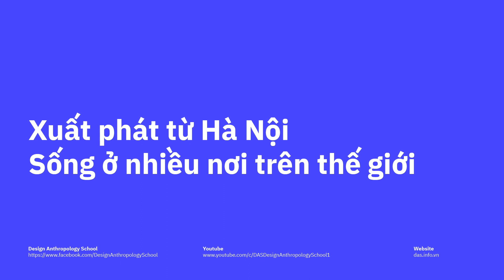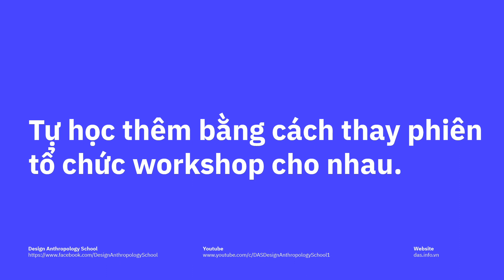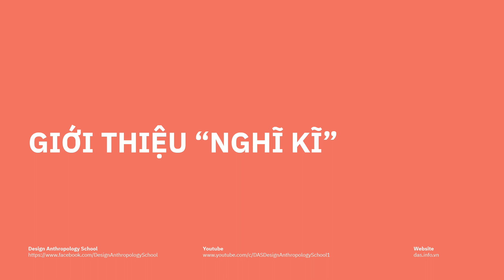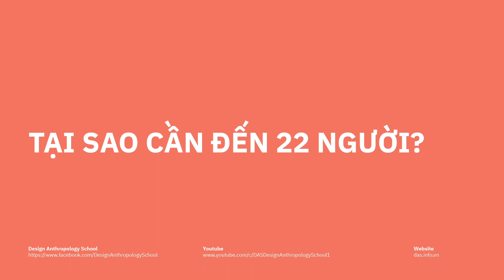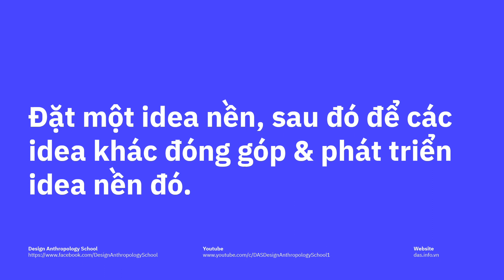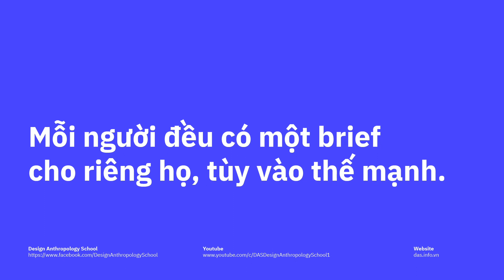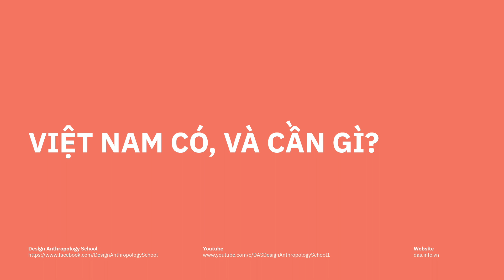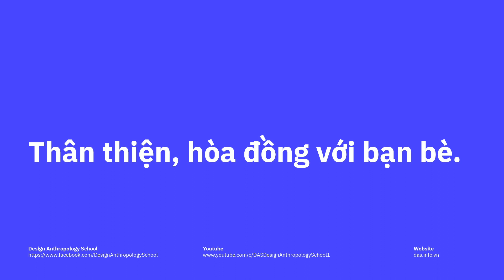Phỏng Vấn Fustic. | Dự Án "Nghĩ Kĩ" Có Gì Vui?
Fustic. là một studio gồm những bạn rất trẻ với tiêu chí "làm gì cũng phải dope", chuyên làm về Visual Art / Graphic Design. Trong video này, Fustic. sẽ chia sẻ chi tiết về góc nhìn, tư duy, suy nghĩ, quy trình tạo nên Nghĩ Kĩ - một dự án với quy mô lên tới 22 artists trong và ngoài nước.

00:00 - Giới thiệu
02:30 - Giới thiệu Fustic.
05:15 - Fustic. tự học với nhau thế nào
09:23 - Giới thiệu Nghĩ Kĩ
11:30 - Sao cần đến 22 người?
14:40 - Đặt theme rồi phát triển
23:40 - Chất liệu Nghĩ Kĩ
27:15 - Tiêu chí chất lượng
30:20 - Khâu quan trọng nhất
33:35 - Việt Nam có, và cần gì?
42:00 - Có gì để nói chuyện?
45:10 - Sự quan trọng của đưa dự án lên mạng

Creative direction: Fustic. Studio, Duy Dao

FUSTIC. STUDIO
Art direction: Trung Bao
Visual art / Animation: Namleday, Hải Doãn, Hiếu Vũ, Gydient

Graphic Design: Duy Đào
Concept art: Kanish Cyriacus
Augmented Reality design: Karolina Olech (BAWA)

DEUX WAVE
Analog Visual / Cel Animation: Raymo Ventura, Rozz

ANTIANTIART
Art direction: Phương Vũ
Mixed Media Animation: Mọc, Poki
Extra 3D Animation: Bá Việt
AI Research: Anh Khang

WEDOGOOD
Riso Print Animation: Tú Lê, Jay Vu

Painting: Hoạ sĩ Thái Hùng

Visual Artists: Thong Dinh (ONEARTEVERYDAY); Bijan Berahimi (FISK), underscoreblock (BOX), Cường Nguyễn (MXC CREATIVE)